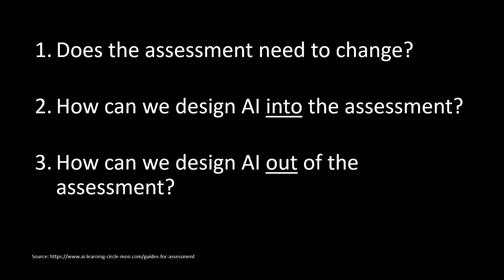How can we design universities for the age of AI? | Oliver Kele | TEDxQUT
"Universities have been presented with an incredible opportunity to guide the development of generative AI by creating an environment where AI is accepted, integrated, and perhaps even encouraged. " Oliver Kele is a Data Science student at QUT with a passion for all things AI. He is firm in his belief generative AI is here to stay, and aims to champion a student’s perspective on its use in universities. When he’s not using ChatGPT as a learning tool for his assignments, Oliver enjoys working out and descending down YouTube rabbit holes. Above all else, Oliver loves to learn, and is keen to challenge his (and everyone else's) perspectives. This talk was given at a TEDx event using the TED conference format but independently organized by a local community.